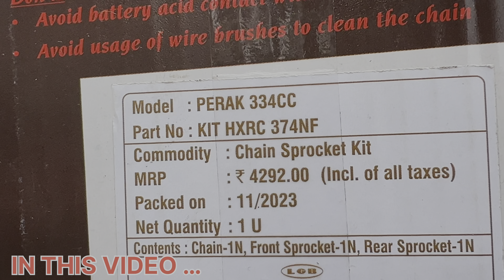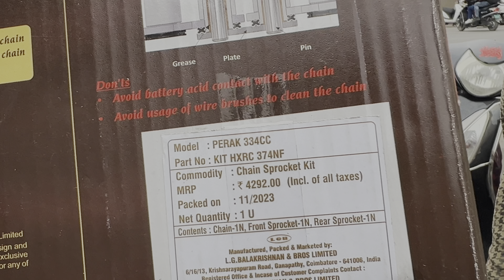Best Chain sprocket for jawa Perak 😱 | rolon chain | gold chain 😁 | The UK Wilde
Hey friends, 02_wilde this side & thank alot for watching my videos. Please "LIKE" the video if you enjoyed watching or also "COMMENT" if you want to Suggest something or Appreciate.

Pulsar N160 😍

                       THE   UK   WILDE